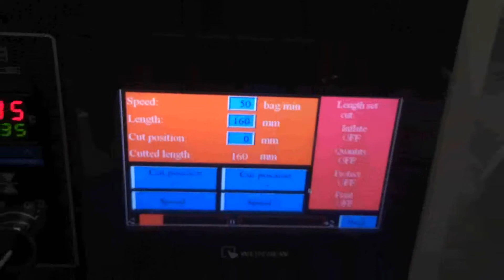Packing machine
Whatsapp/wechat/skype: 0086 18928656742 (Lily Zou)